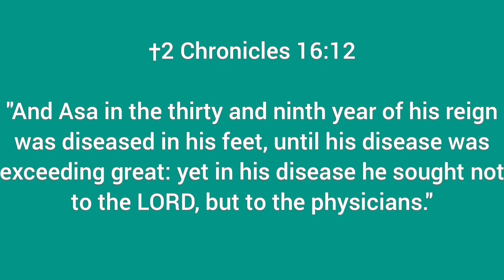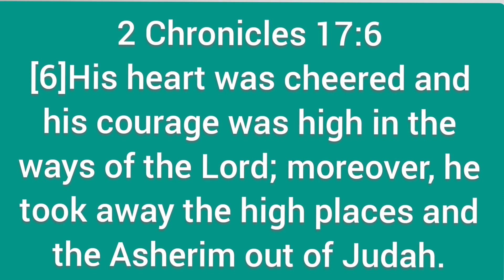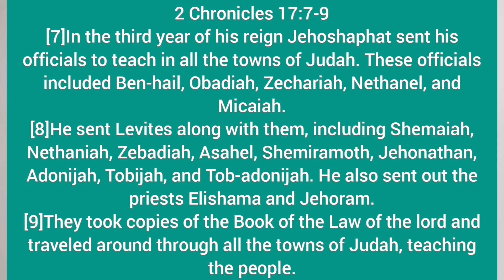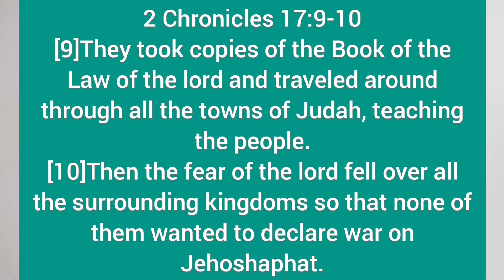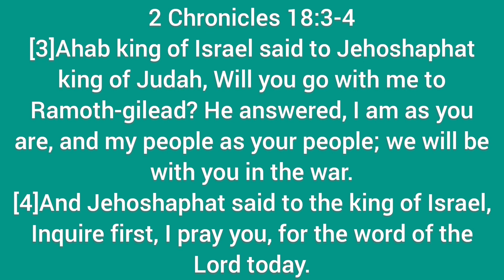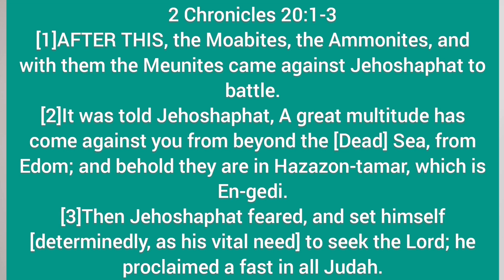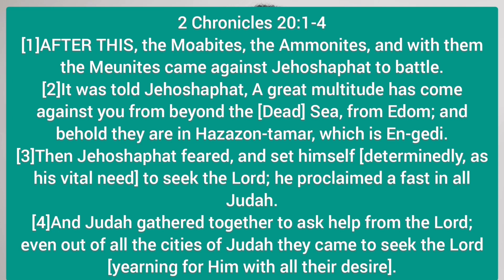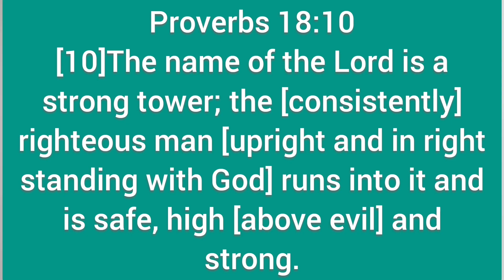How To Win A Battle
Psalms 144:1(NLT).
Praise be to the LORD my Rock, who trains my hands for war, my fingers for battle.

Fighting battles is one of the things we go through in life and it is not about fighting the battle that matters but triumphantly winning is the big deal, but unfortunately many of us has been bruised and never recovered from the wound we got from our battles, some has lost loved ones and many more.
This video is a reflection of a king who went to war against 3 cities and won without having to fight at all. Find out in this video what happened and how this can be applied to your situation.
Blessed!!!